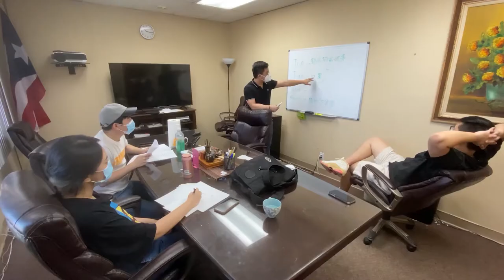三十三 The Thirty Three Stories Trailer